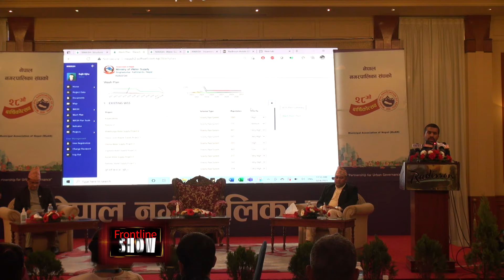नगरपालिका संघको २८ औं वार्षिकोत्सव सम्पन्न ।